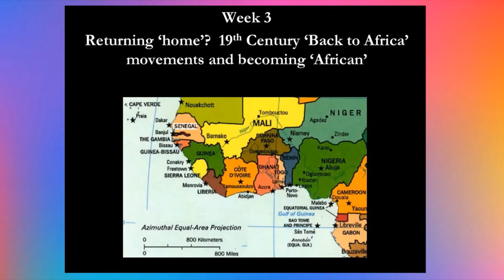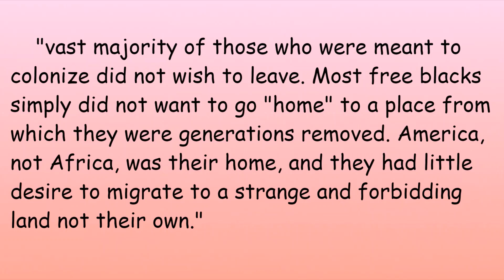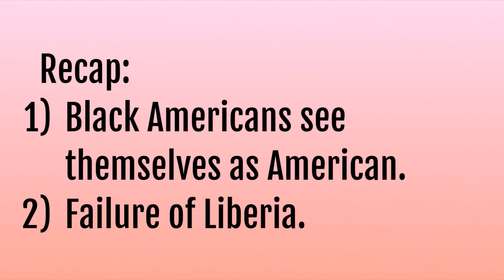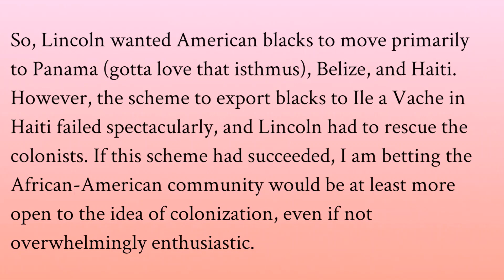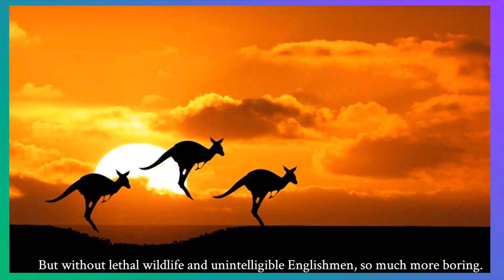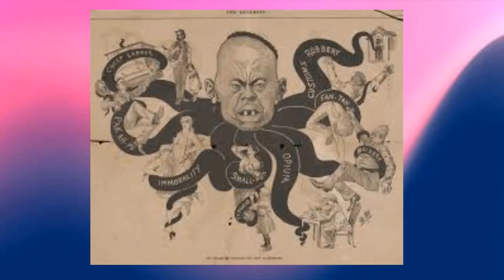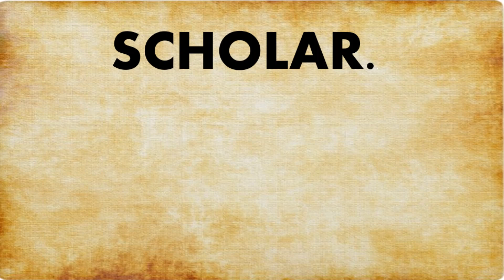What if the Back-to-Africa Movement Succeeded?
With each passing day, it seems like racial tensions grow worse in America. With protests and rioting filling our news feeds, it feels worthwhile to ask--what if America had a much smaller African-American population? What if the Back-to-Africa movement was realized almost fully as intended by key figures in the 19th century? In this video, explore what a nearly-white America would look like, and how Africa would change for the better.
Now, I know this isn’t the most plausible alternate history. But it is still interesting to consider how demographics can fundamentally change nations and history.